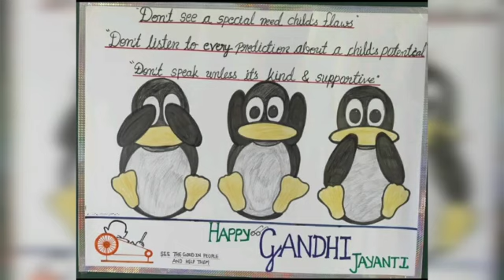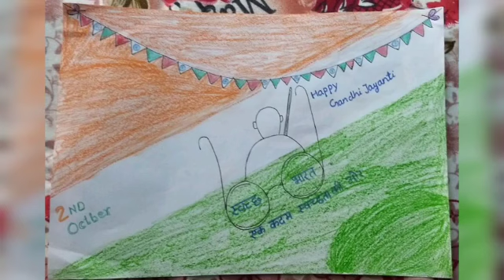Gandhi Jayanti performance of class Nur to VIII by LPS Eldeco branch